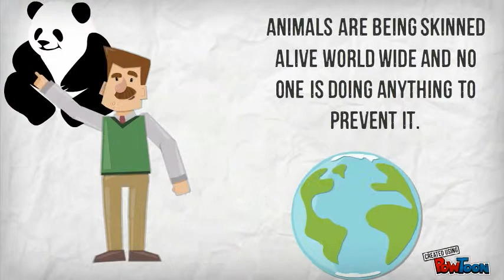Fox fur trade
A short video about how the fur trade if effecting the world. . Make your own animated videos and animated presentations for free.  PowToon is a free tool that allows you to develop cool animated clips and animated presentations for your website, office meeting, sales pitch, nonprofit fundraiser, product launch, video resume, or anything else you could use an animated explainer video. PowToon's animation templates help you create animated presentations and animated explainer videos from scratch.  Anyone can produce awesome animations quickly with PowToon, without the cost or hassle other professional animation services require.